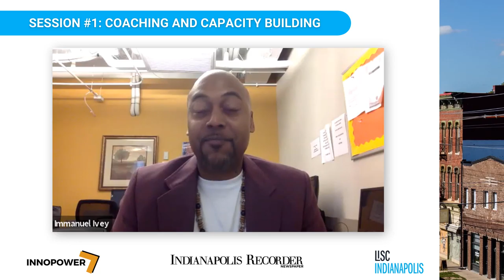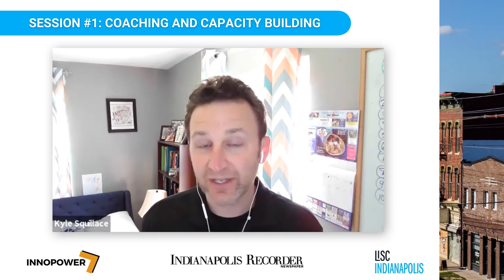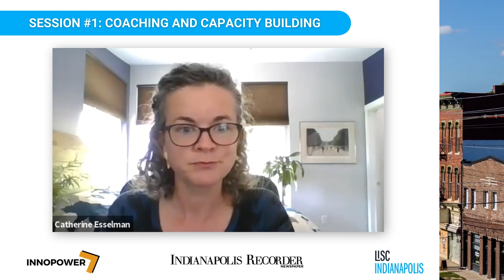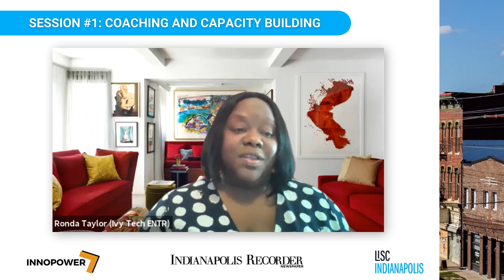First Friday Conversations to Promote Inclusive Economic Competitiveness (SESSION 2 - May 2021)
Innopower, Indianapolis Recorder and Local Initiatives Support Corporation Present First Fridays:

Conversations to Promote Inclusive Economic Competitiveness in our Most Vulnerable Populations

Friday, May 7: “Coaching and Capacity Building”

Learn how to access expertise and coaching to help position your emerging business or development opportunity for success.
This session is ideal for emerging entrepreneurs and real estate developers.

Featuring:
• Moderator: Emily Scott, LISC
• Research and planning: Dr. Ronda Taylor, Ivy Tech Community College
• Design and prototyping: Kyle Squillance, Purdue Manufacturing Extension Partnership
• Marketing/Growth: Edna Martin Christian Center
• Real estate and leasing: Catherine Esselman, DevelopIndy